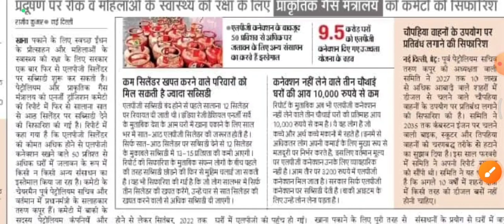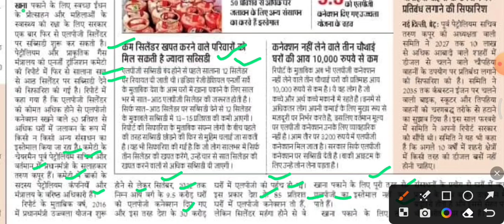8 सिलेंडर पर मिल सकते सब्सिडी,cylinder subsidy latest news,lpg cylinder subsidy news today,lpg rate